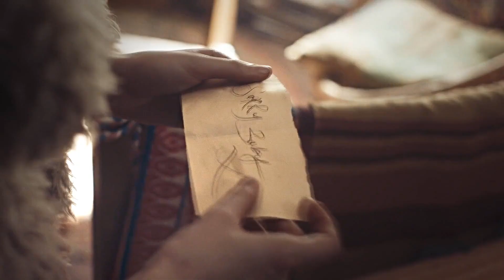070 Shake - killing eve | die for you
Collaboration with 070 Shake
Produced by Meda Maes
Mastered and mixed by LANDR